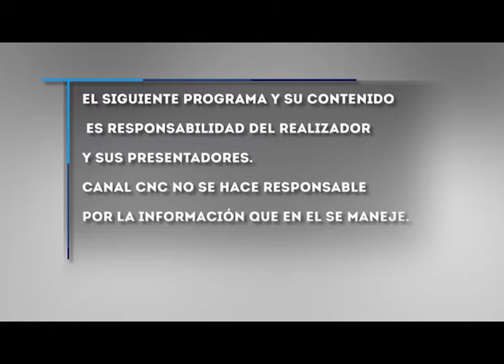Maestro mayor Daver Hurbay y los Astros - Viernes 11 Marzo 2022